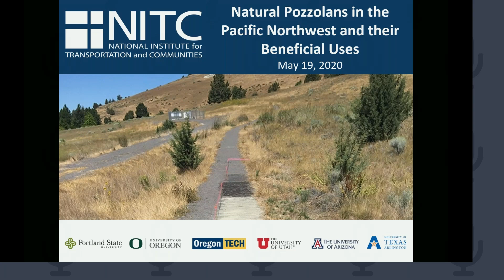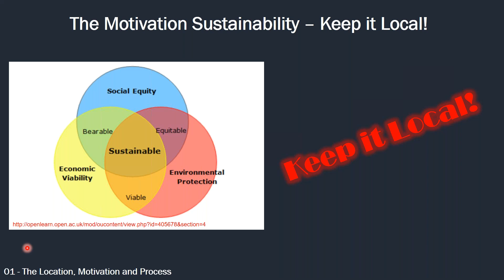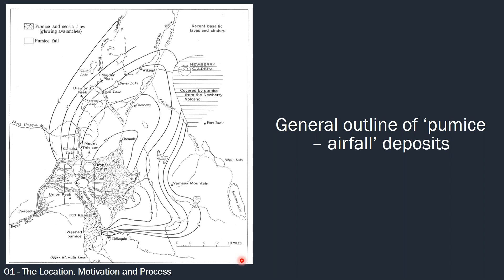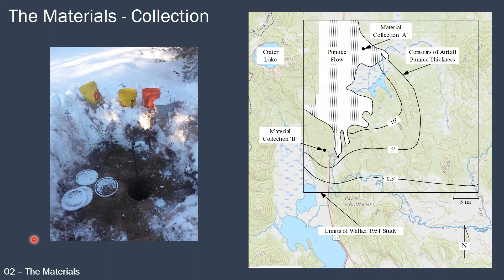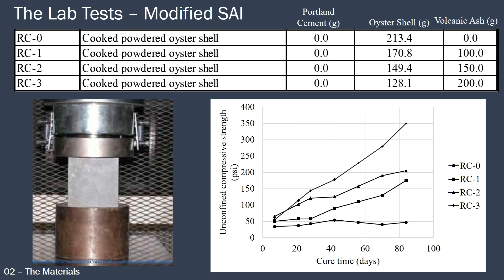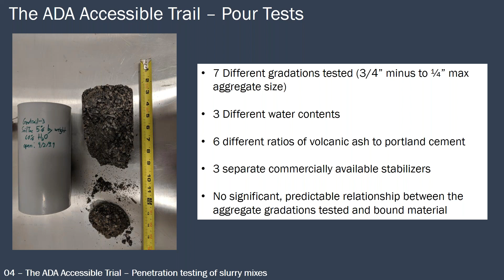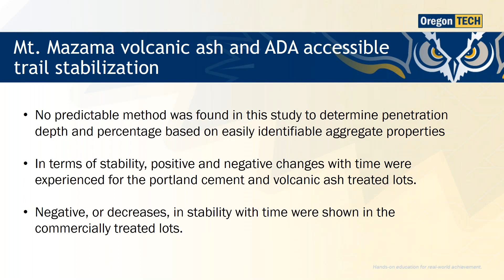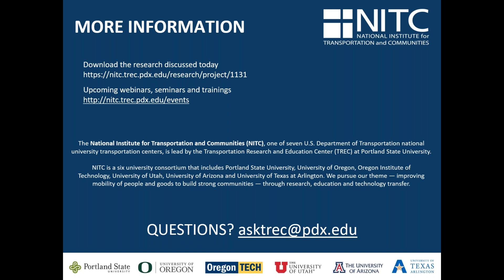NITC Webinar: Natural Pozzolans in the Pacific Northwest and their Beneficial Uses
DATE: Tuesday, May 19, 2020, 10:00am to 11:00am PDT. SPEAKER: Matthew Sleep, Oregon Institute of Technology.

The eruption of Mt. Mazama approximately 7,700 years ago created what is now known as Crater Lake. This eruption blanketed the Pacific Northwest with volcanic ash. This volcanic ash has been collected from several locations in Southern Oregon near the Oregon Institute of Technology campus. This volcanic ash has been tested and shown to have properties beneficial of a natural pozzolan. This seminar will present the results of a significant laboratory program to determine the natural pozzolanic capabilities of Mt. Mazama volcanic ash. In addition, information will be presented on a field application using the material to create ADA accessible trail surfaces.